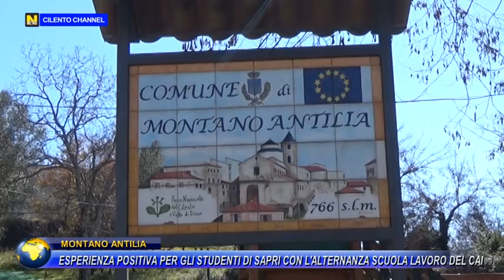ESPERIENZA POSITIVA PER GLI STUDENTI DI SAPRI CON L' ALTERNANZA SCUOLA LAVORO DEL CAI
MONTANO ANTILIA, ESPERIENZA POSITIVA PER GLI STUDENTI DI SAPRI CON L' ALTERNANZA SCUOLA LAVORO DEL CAI